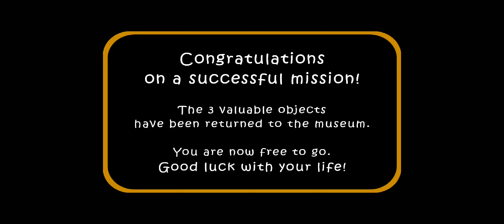The Twins remake in mirror feature 🙃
Game/mod by @Bin.1_1 and @itsjeezeisreal_legit